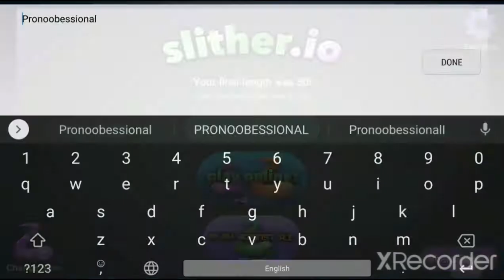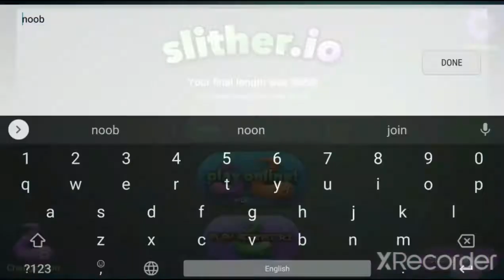The Noob in Pronoobessional (with a couple good kills) Slither.io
In this video I get wrecked by pros but it's funny.